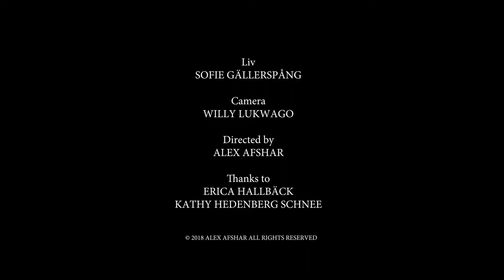LIV´S VOICE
Cast
Sofie Gällerspång

Camera
Willy Lukwago

Director
Alex Afshar

ABF Göteborg